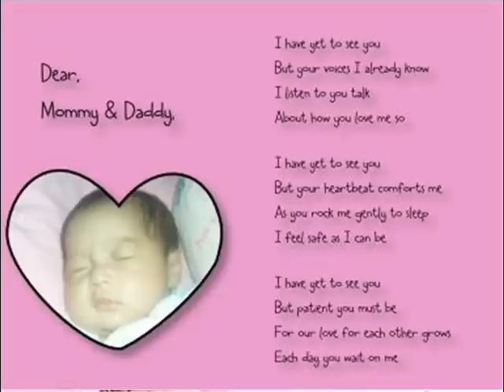The Prayer for Baby Queen Ellery